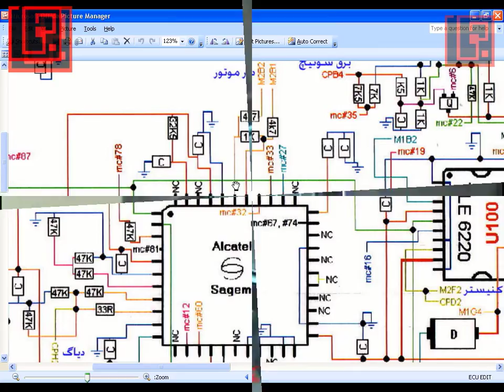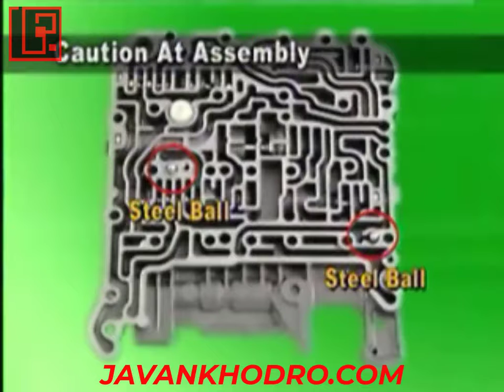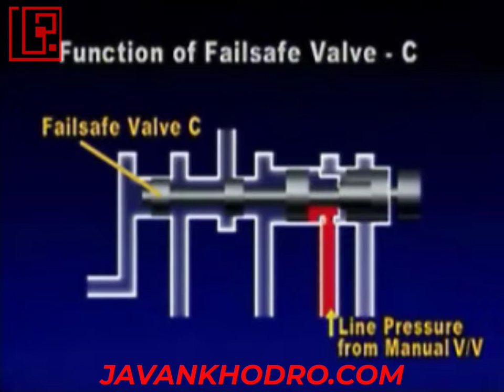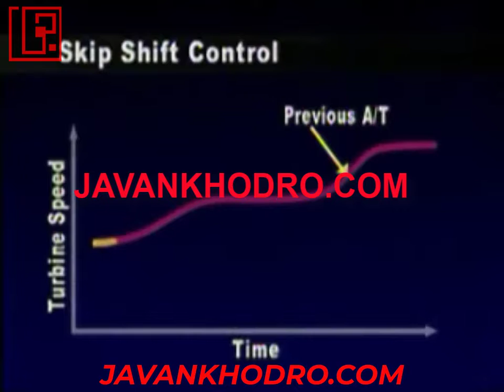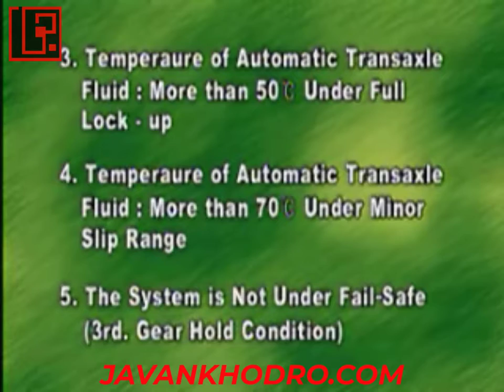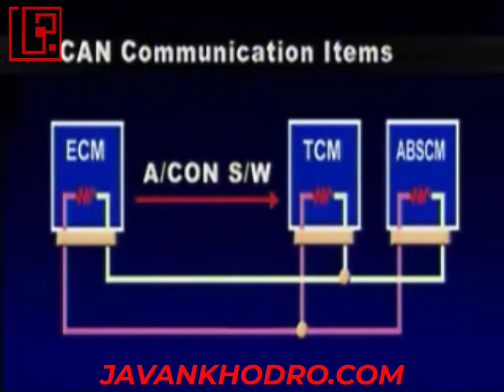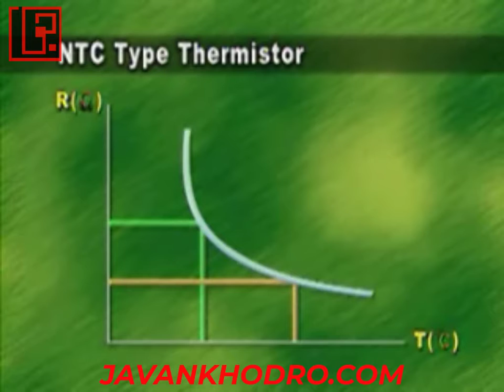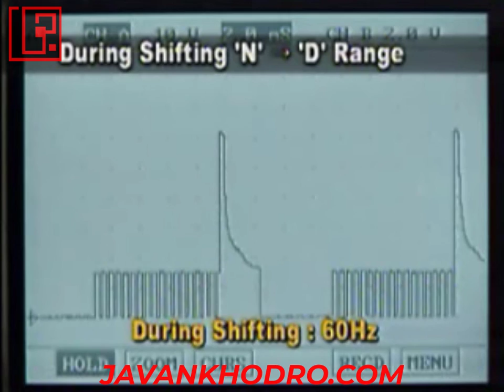آموزش مکانیک خودرو، کار بر روی گیربکس اتوماتیک خودرو کیا قسمت 2